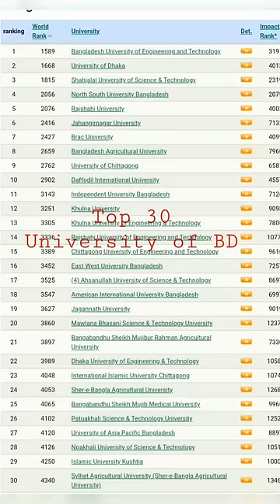Top Ranked Universities in Bangladesh 2022।বাংলাদেশের সেরা বিশ্ববিদ্যালয় গুলোর তালিকা।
Bangladesh University
বিশ্ববিদ্যালয়ের ক্রম
best private universities in bangladesh
top 10 private university in bangladesh
private university
best private university
best private university in bangladesh
dhaka university
sneakers price in bd
top private university in bangladesh
private university in bangladesh
university
top ranked private university in bangladesh
private university ranking
gst cut off mark 2022
private university ranking 2022
top private university
private universities in bangladesh
asian university of bangladesh tuition fees
asian university of bangladesh
stamford university bangladesh
uttara university convocation
state university of bangladesh
crimea federal university
low budget university
economics in dhaka
cse in dhaka
mba in dhaka
bba in dhaka
emba
mba
social work
sociology
economics
political science
islamic history
islamic studies
bangla honors
library science
english honors
cse
bba
affordable university
universities in dhaka
pharmacy department 2023
pharmacy department 2022
top 5 private university for pharmacy in bangladesh
pharmacy department
top 5 private university
top
top 5
top 10
top 10 news
tuition fees
state university of bangladesh tuition fee
state university of bangladesh tuition fees
2021 university admission dhaka
top 10 private universities in bangladesh
mbbaabroad
khwaja yunus ali medical college
southern medical college bangladesh
dhaka national medical college
university of rajshahi
gono bishwabidyalay
mh samorita hospital & medical college dhaka bangladesh
shahabuddin medical college bangladesh
enam medical college
top medical university of bangladesh
top 10 private universities in bangladesh by qs ranking
tuition fee of the people's university of bangladesh
people's university total cost
people's university course fee
people's university tuition fee
people's university
people's university of bangladesh
the people's university of bangladesh
the people's university of bangladesh tuition fee
stamford university bangladesh tuition fee
stamford university bangladesh tuition fees
top 10 private universities in bangladesh 2022
asian university of bangladesh campus
aub total cost
aub summer coursescourses
aub tuition fees
asian university tuition fees
top 10 private universities in bangladesh 2023
aub university admission
aub tuition fee
top 10 korean universities for international students
top 10 private university in bangladesh 2022
private university cost
ugc ranking of private university in bangladesh
top ranked private university
ranking of private university in bangladesh
top 20 private university in bangladesh
private university bangladesh
bangladesh private university ranking 2022
top ranking private university in bangladesh 2022
private university ranking in bangladesh 2022
mbbs admission process in bangladesh
how to apply mbbs in bangladesh
top medical colleges in bangladesh
community based medical college bangladesh hostel
community based medical college bangladesh
বাংলাদেশের শীর্ষস্থানীয় ১০ বিশ্ববিদ্যালয়
study mbbs in bangladesh
university of liberal arts bangladesh
bd college kaise jaye
bd college patna me kahan per hai
bd college kha hai
bd college kahan per hai
bd college patna location
bd college patna
ural state medical university
kursk state medical university
how to check merit list of colleges
how to check merit list of colleges 2022
how to check college merit list 2022
top 10 private university for cse | সেরা দশটি ইউনিভার্সিটি | best private university in bangladesh
সেরা দশটি ইউনিভার্সিটি
private university for cse
best private university for cse
top 10 private university for cse advising
top 10 private university for cse in bangladesh
university tour
university reviwe
all information bd university
university admission
best public university